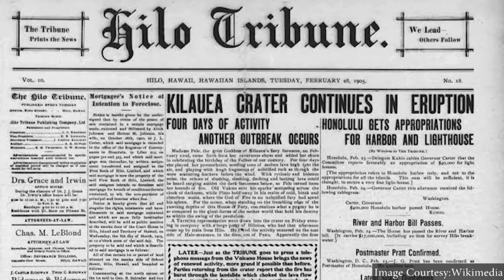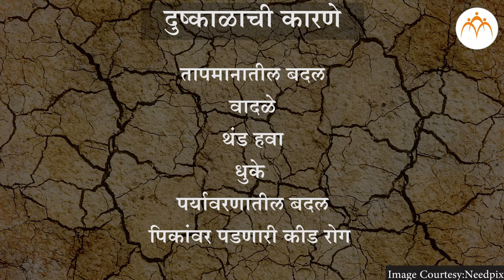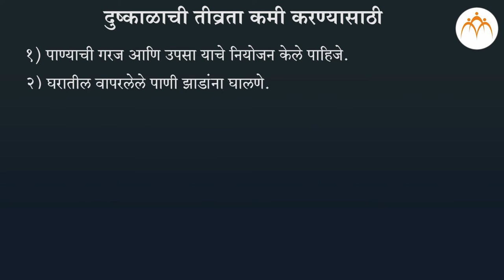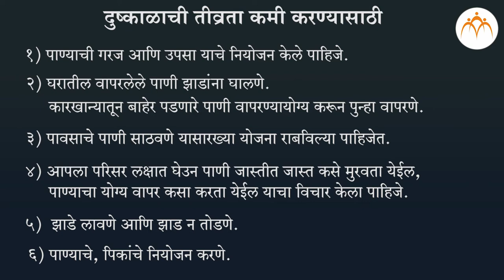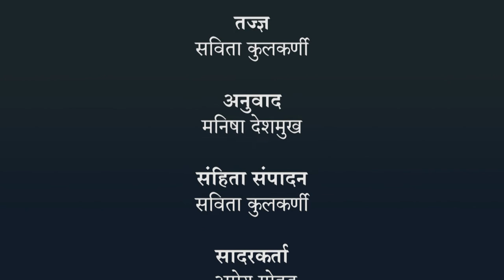आपत्ती व्यवस्थापन - भाग - १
आपत्ती व्यवस्थापन,आपत्ती व्यवस्थापन - भाग - १,7th,Science,Jnana Prabodhini,Maharashtra Board,